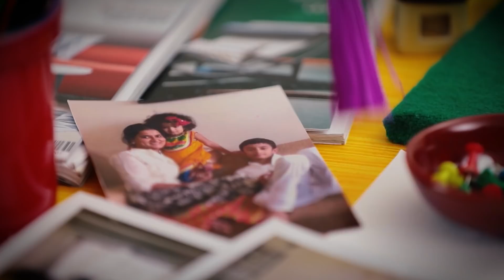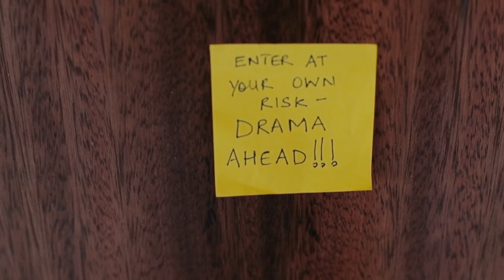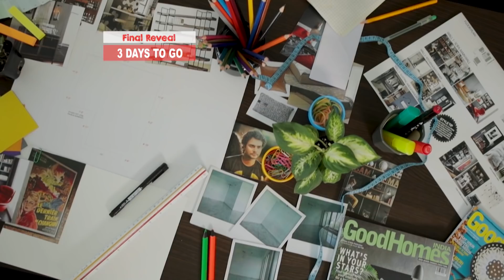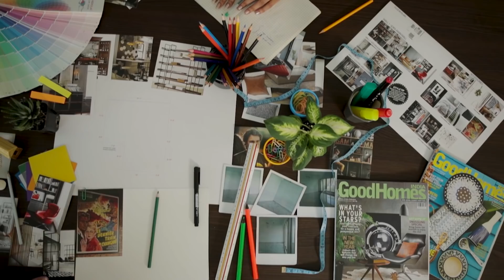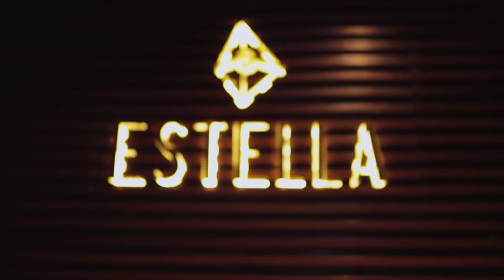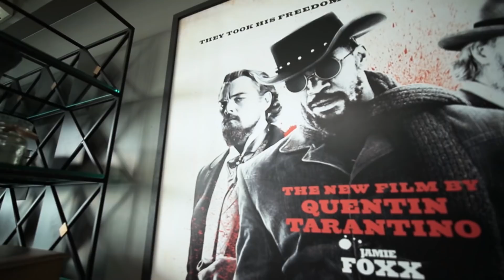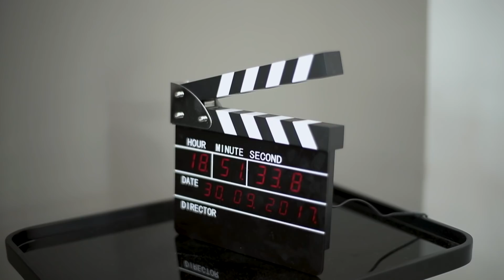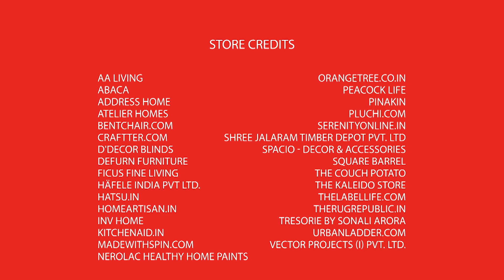The GoodHomes Show Episode 1 | Studio Apartment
Hafele presents The GoodHomes Show powered by Vector Projects Episode 1 Featuring Technoraill
Your favourite design and decor brand now on television. Watch stylish solutions-based, uber chic makeovers for your homes.

In Episode one watch how we transform Alekh's empty space into a studio apartment, filled with personalised details, to make the space his own.